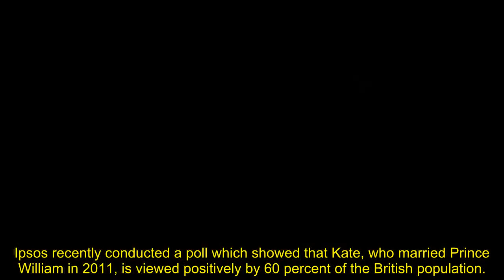'Ambitious' Kate 'redefining' herself to win back popularity after bombshell Spare claims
Kate is now reportedly rebranding herself in order to win back popularity after Prince Harry's recent claims, aimed at the Royal Family, in his bombshell memoir, Spare.